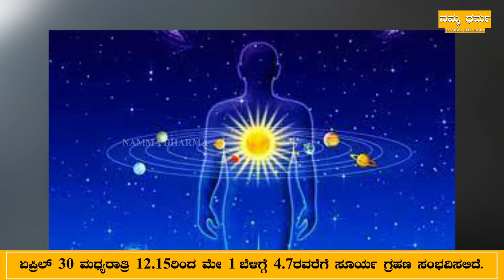Surya Grahana : ಸೂರ್ಯಗ್ರಹಣ ಮತ್ತು ಚಂದ್ರಗ್ರಹಣ: ಯಾವ ರಾಶಿಗೆ ಲಾಭ..? ಯಾರಿಗೆ ನಷ್ಟ..? | Namma Dharma